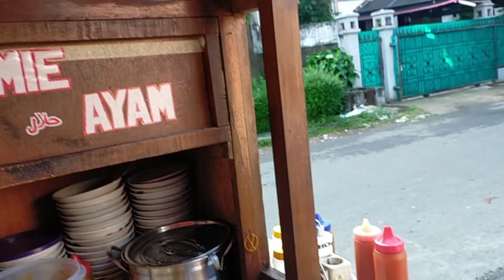SEHAT IYA !! GEMUK KEMUDIAN !!! || Sigit Family Official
Assalmuallaikum wr.wb.

puji syukur kehadirat ALLAH SWT Telah memberi kesehatan , kekuatan, ketabahan bagi kita di dunia dan di akhirat, dan selalu dalam lindungan-NYA, Amin.

Dan kali ini saya dan istri saya lg jalan2 gaes, dia ngajak beli jajan bubur kacang ijo yg lokasinya di kawasan jakarta timur, jd mari silahkan untuk mengetahuiny , dan jangan lupa beri like,subscribe,coment, dan share video ini ya temen temen .

 Wassalamuallaikum.wr.wb